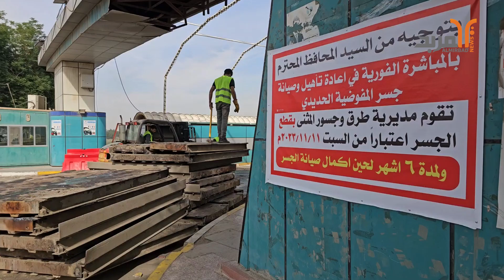لمدة ٦ أشهر .. المباشرة بصيانة جسر حديدي وسط السماوة